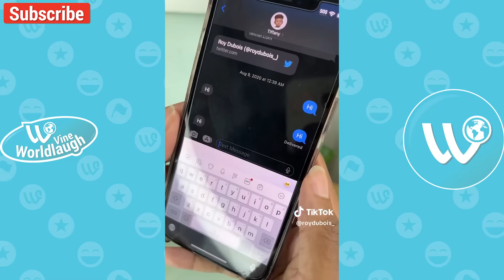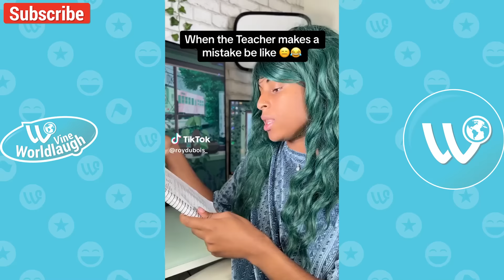Roy Dubois Funny Shorts Videos | Roy Dubois Videos Compilation 2024